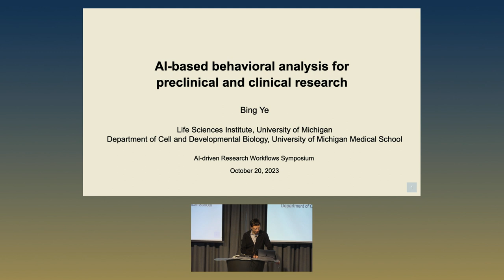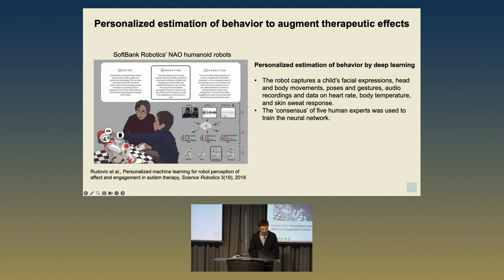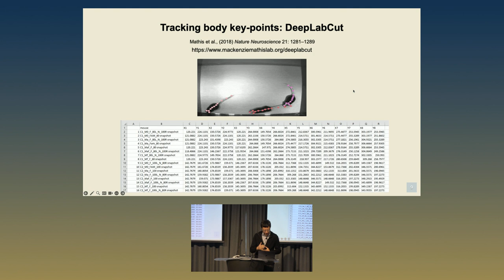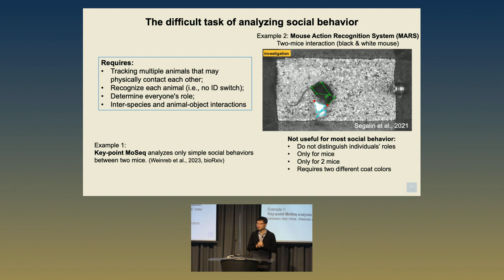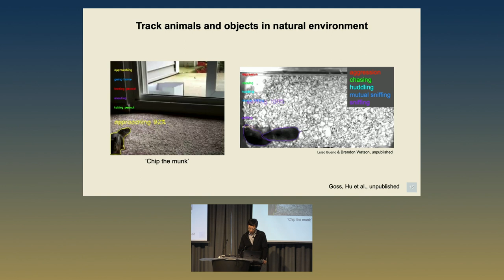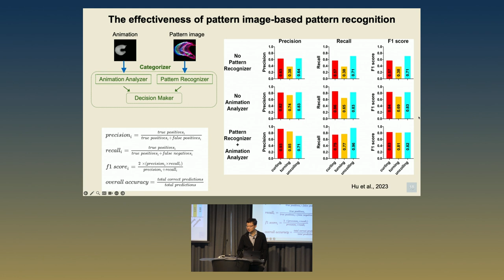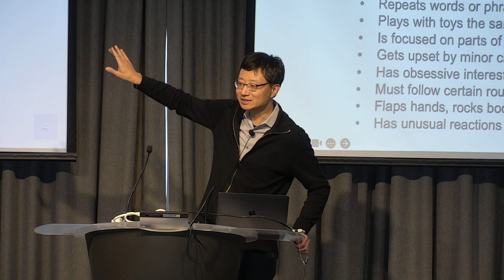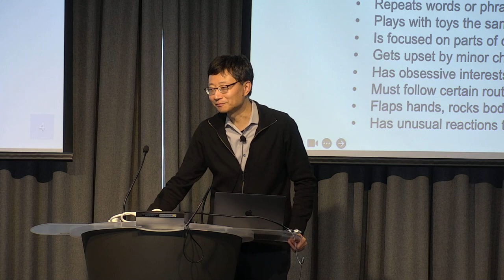AI-Driven Research Workflows: AI-based behavioral analysis for preclinical & clinical research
“AI-based behavioral analysis for preclinical and clinical research”

Bing Ye, Burton L. Baker Collegiate Professor of the Life Sciences, Research Associate Dean, Research Professor, and Director of the Perrigo Undergraduate Summer Fellowship Program, University of Michigan Life Sciences Institute; Professor of Cell and Developmental Biology, University of Michigan Medical School

About this event: Significant advancements in Artificial Intelligence (AI), including Generative AI, and the hardware and software research environment are enabling researchers to develop AI-driven research workflows (ARWs): AI and Generative AI for hypothesis generation, experimental design and monitoring, as well as data acquisition, processing and analytics. Such ARWs will not only significantly accelerate research, but also enable new research possibilities.

This mini-symposium featured a keynote by Ian Foster (Argonne National Lab) and presentations from University of Michigan faculty members showcasing how they have developed and embedded AI-driven components in their research workflows.

For more information about the series and speakers, please visit the event